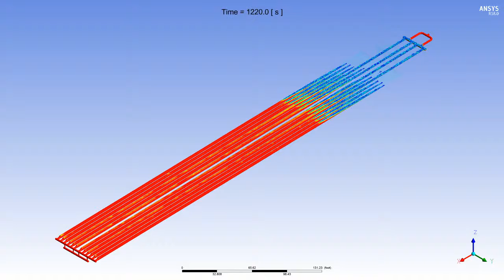Holloman 12 Finger 5000 BBL Harp / Finger Slug Catcher CFD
Dynamic CFD simulation of a 12 finger 5000 BBL Holloman Engineering LLC designed Harp (finger) slug catcher.